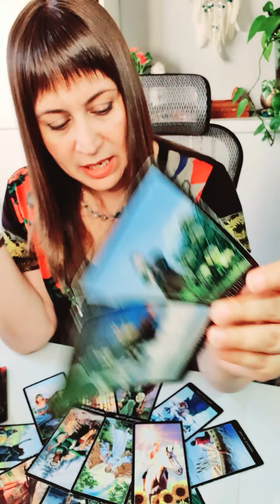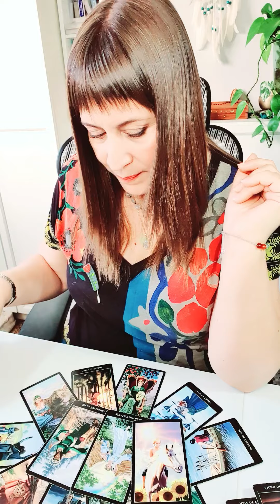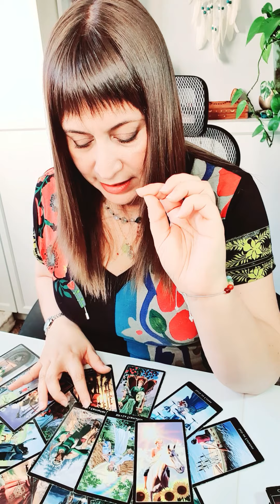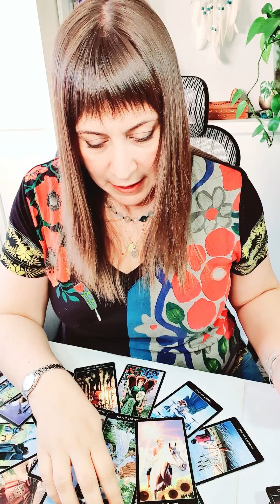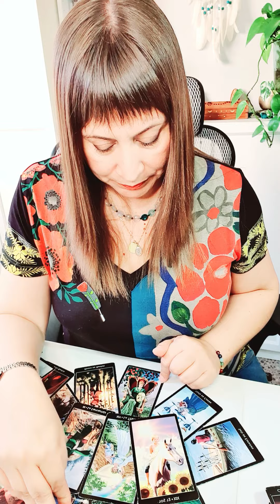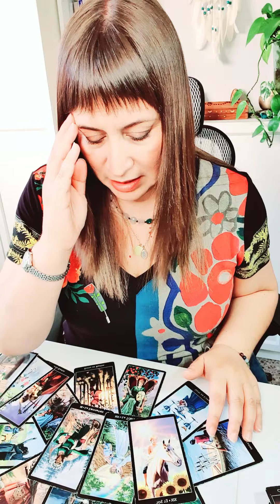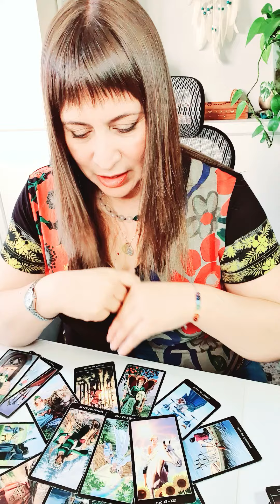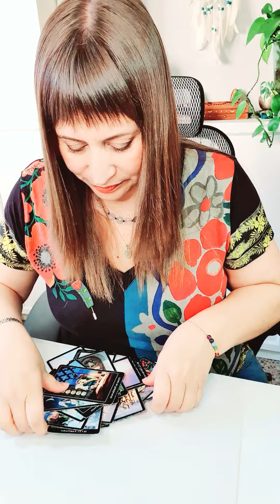Horoscopo PISCIS del 25 al 31 de octubre HOROSCOPO SEMANAL Tarot Guia Angelical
Horóscopo piscis del 25 al 31 de octubre HOROSCOPO SEMANAL Tarot Guia Angelical
Tema del vídeo: piscis horoscopo semanal del 25 al 31 de octubre y horoscopo piscis octubre 2021 amor